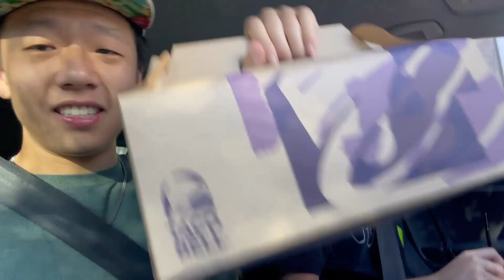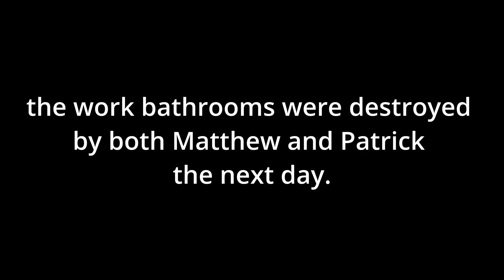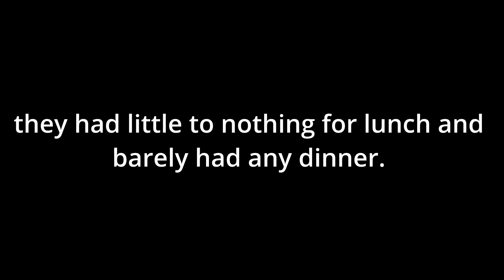Stuffing my face with Tacos from Taco Bell until I can't anymore | Fast Food Challenges 2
probably not the best idea but who cares full send